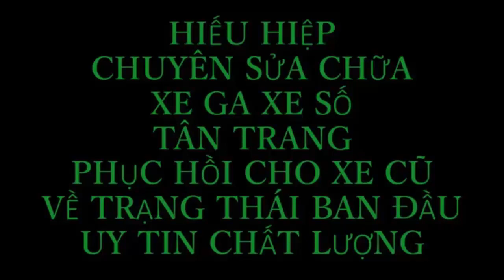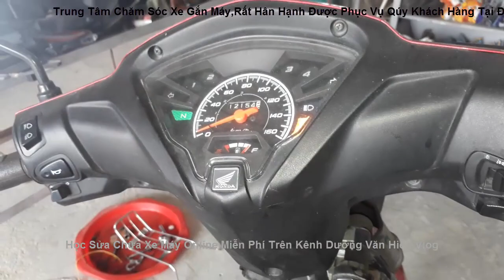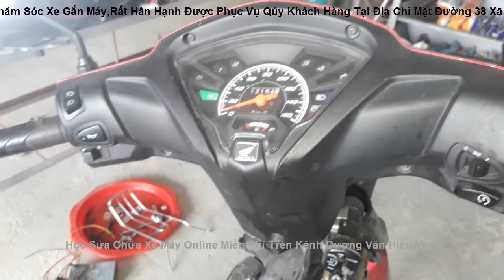Hướng Dẫn Làm Nổ Máy Khi Con Sạc - ECM Fi - Bị Hỏng Và Cách Sửa Chữa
kênh youtube
Youtube.  đăng ký học sửa xe miễn phí